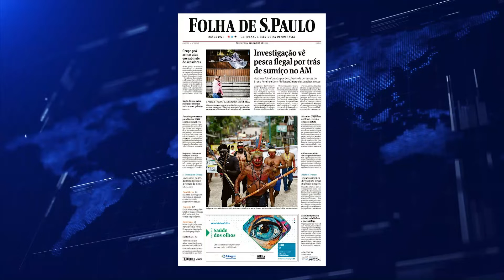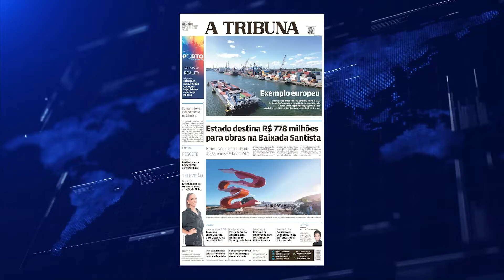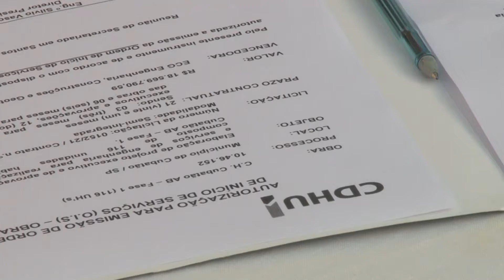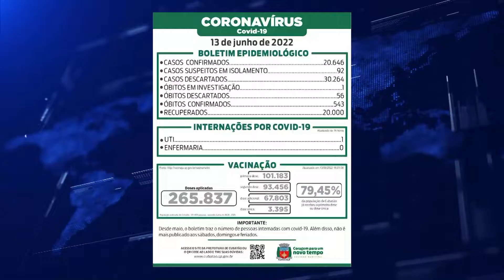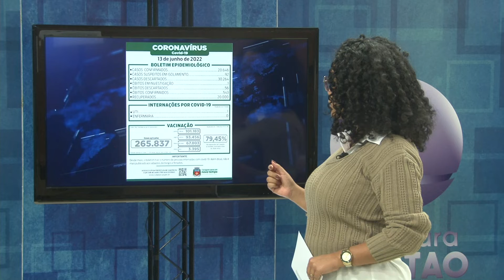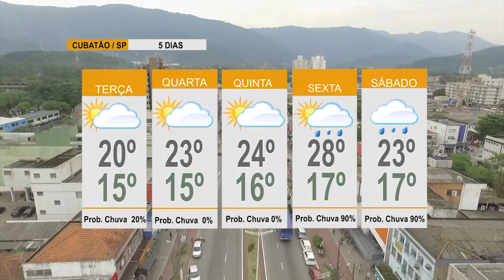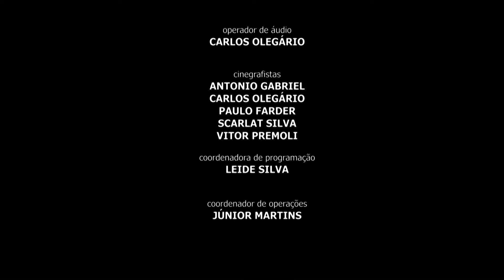PRIMEIRAS NOTÍCIAS 14/06/2022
De segunda à sexta, 11 e meia da manhã: Esporte, tempo e prestação de serviços, tudo para que você fique bem informado.